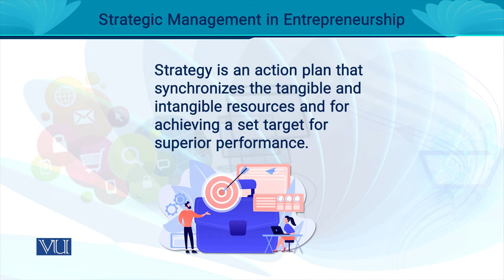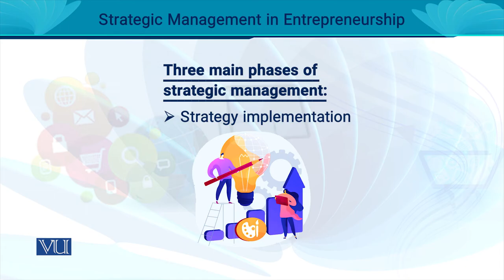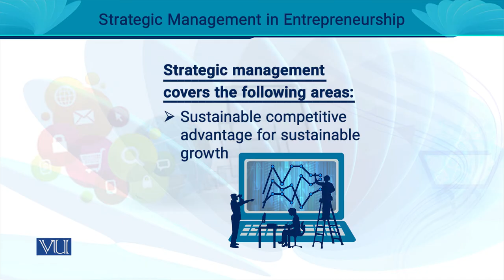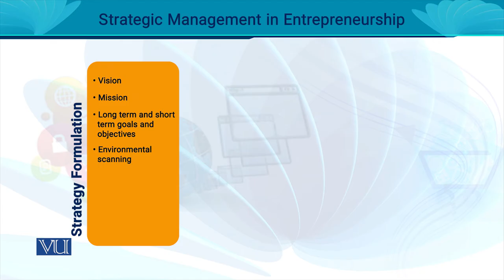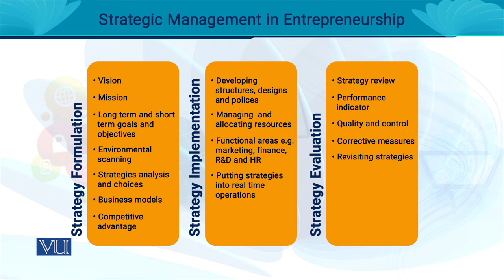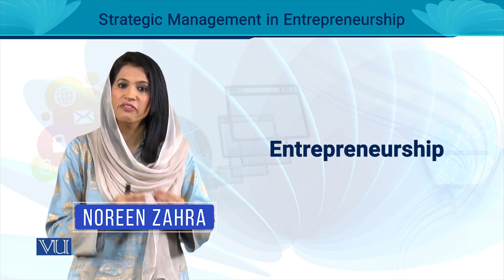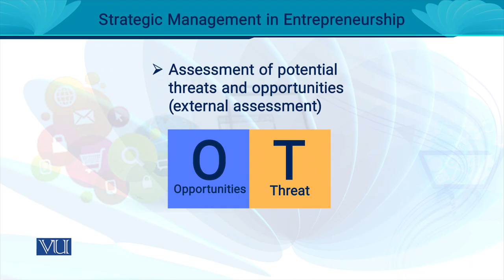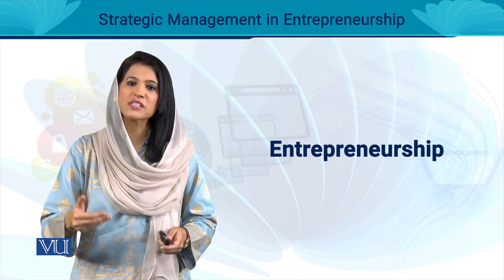Strategic Management in Entrepreneurship | MGT602_Topic087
MGT602 - Entrepreneurship
Topic087 - Strategic Management in Entrepreneurship,
By Ms. Noreen Zahra